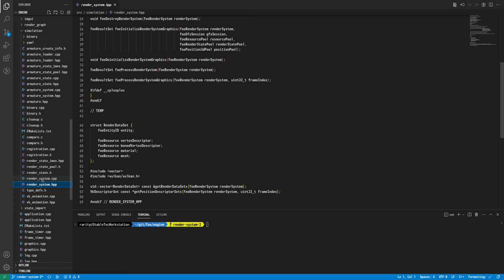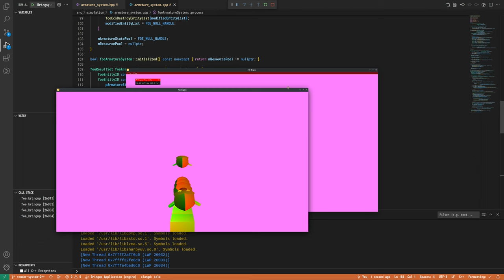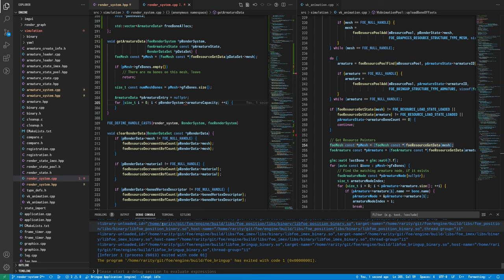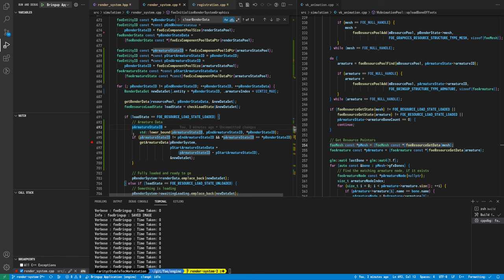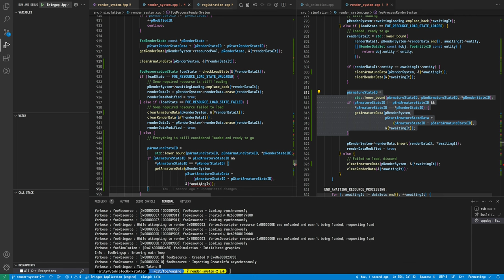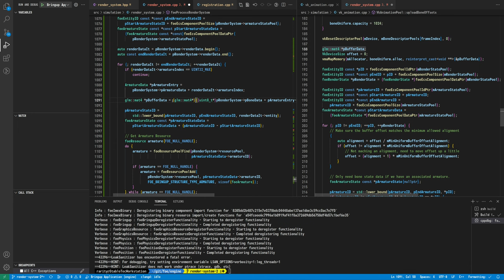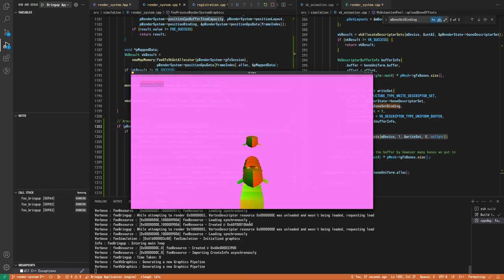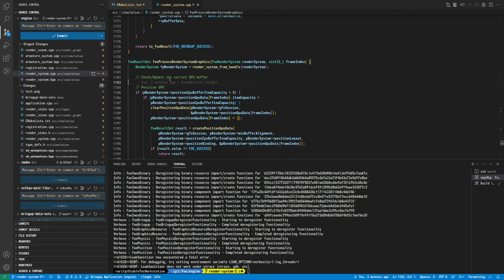192 - Render System Implementation (Part 3)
This session continues work on the new render system. In particular, the focus is replacing the current VkAnimationPool.

The original VkAnimationPool only iterated over all available ArmatureState objects, and matched bones between armatures and meshes and entered them freshly into GPU buffers each frame.

This moves away from that, towards using an intermediate CPU buffer which can be updated with changes from multiple non-rendered frames then quickly copied to GPU-visible buffers when a rendered frame comes along. As well, the better integration with previously determined RenderDataSets means there's much better opportunity for optimizations down the line.

Another big plus is to finally remove the boneDescriptorSet runtime data out of the backend-agnostic RenderState components.

2023/02/08